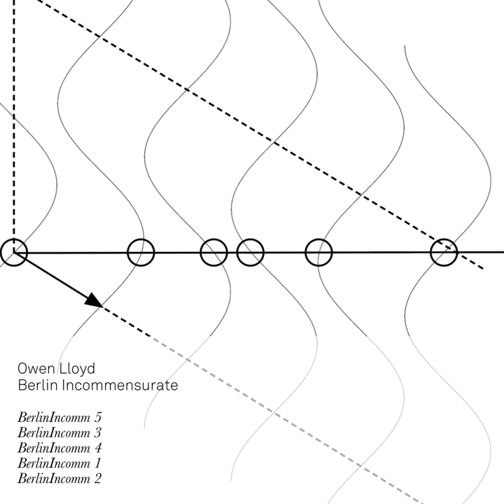BerlinIncomm 5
BerlinIncomm 5 · Owen Lloyd

Berlin Incommensurate